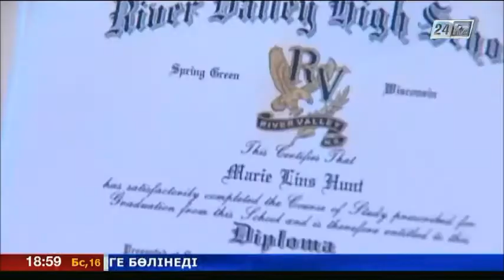103-летняя американка получила диплом средней школы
Жительница штата Висконсин 103-летняя Мари Хант окончила обучение в средней школе и получила соответствующий диплом. Женщина бросила школу 90 лет назад, чтобы заботиться о восьмерых младших братьях и сестрах, но всегда мечтала завершить начатое.